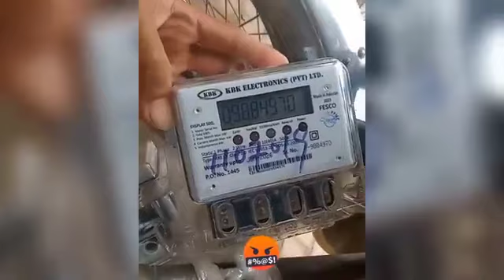Very__Funny__Comedy__Full__Video__✓{}√÷plz__friends__like__my__channel__and subscribe__kar__du_🌹π🥀§🌷